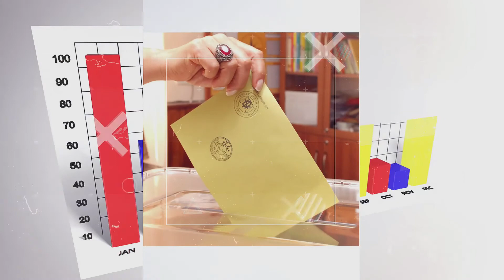KAHRAMANMARAŞ MİLLETVEKİLİ ADAYI TRAFİK KAZASI GEÇİRDİ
AK Parti Kahramanmaraş Milletvekili Adayı, trafik kazası geçirdi
6.sıra Milletvekili Adayı Habibe Öçal, bir program dönüşü geçirdiği trafik kazası sonrası yaralandı.
Seçim çalışmaları kapsamında il genelinde yapılan programlara eşlik eden Habibe Öçal’ın içerisinde bulunduğu otomobil, halk otobüsü ile çarpıştı..
Kazada çarpmanın etkisiyle Habibe Öçal ile beraberindeki 2 kişi hafif yaralandı.
Yaralılar kentteki özel bir hastaneye kaldırılarak tedavi altına alındı.